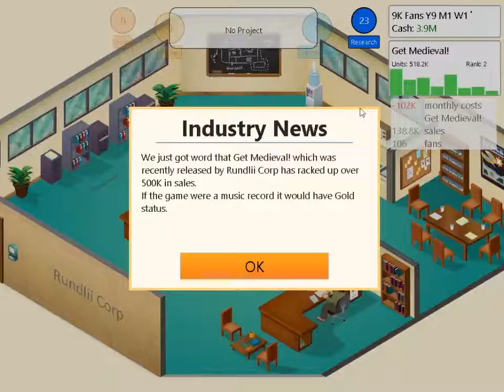Game Dev Tycoon #3 (2nd series)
Continued the save file of Game Dev Tycoon.